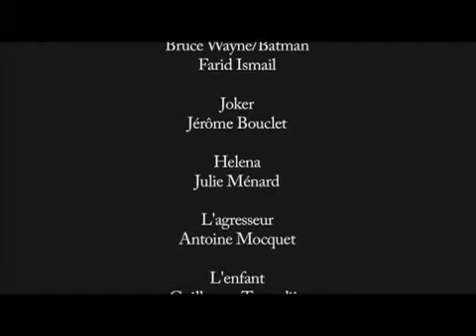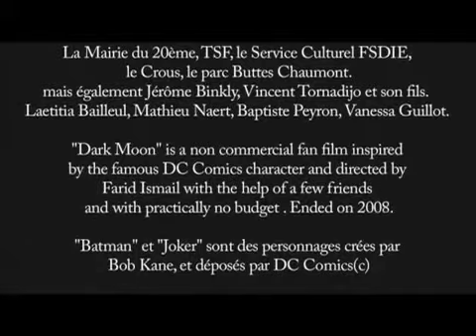Dark Moon (Full Short Film)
BATMAN - DARK MOON (2008)
Short French Film Directed by Farid Ismail
With : Julie Ménard, Jérôme Bouclet, Farid Ismail
Sound Mix : Jérôme Frémont
Color : Bruno Grassini